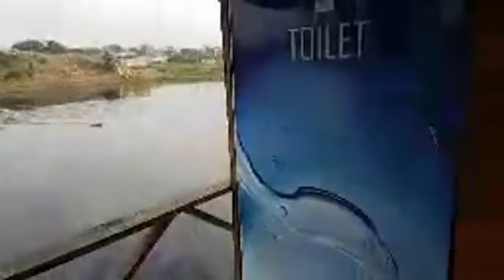10000000 1760505974243968 2302156037488115712 n